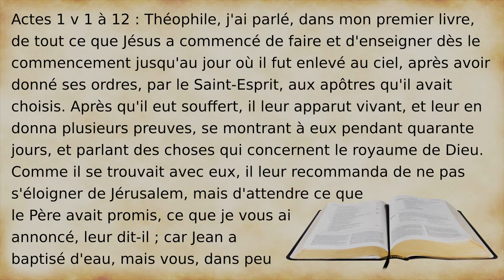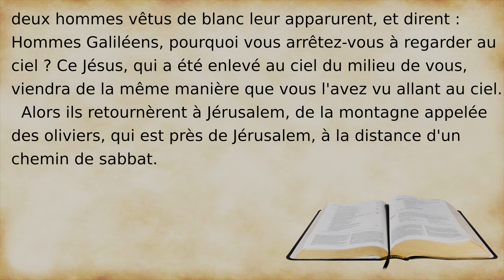Leçon 14 : L'Ascension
Après être ressuscité et avoir passé 40 jours sur terre, Jésus remonte au ciel.